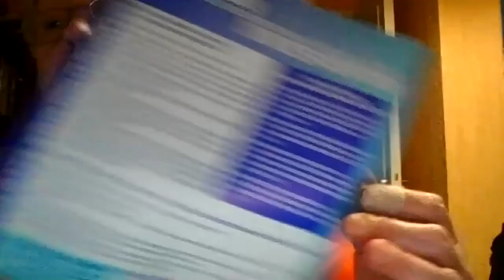Les visio conférences du centenaire : "Le parti du monde du travail"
Vidéo conférence du centenaire : "Le parti du monde du travail".

Avec Stéphanie Gwizdak militante PCF en entreprise, Jackie Hoffmann ancienne députée européenne, et Aymeric Seassau dirigeant du PCF